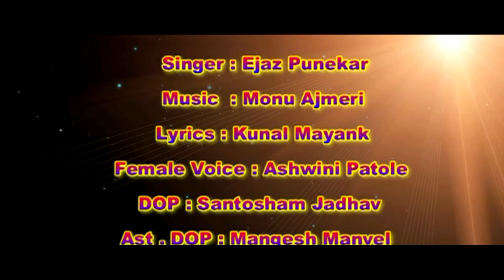Tarabai - Marathi Lokgeet - Ejaz Punekar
Singer: Ejaz Punekar
Lyrics: Kunal Mayank
Starring: Sonali Kotwal, Ganesh Kowal
DOP: Santosham Jadhav
Video Edit: Huzaif Punekar
Video Director: Ejaz Punekar
Choreographer: Ganesh Kotwal
Assistant Choreographer: Nitesh Surve
Remix: DJ Azhar
Makeup: Nikhil Chavan
Copyright: Soundtrack Records and Cassette Mfg Co.